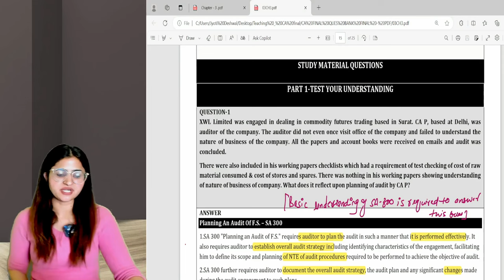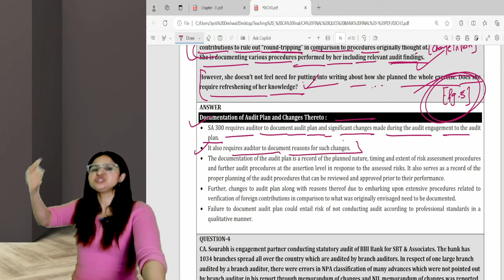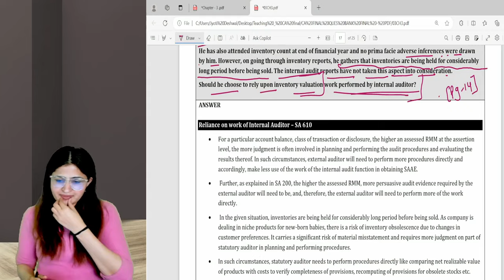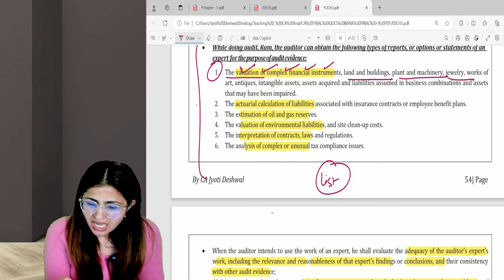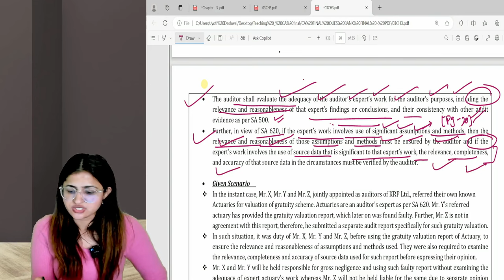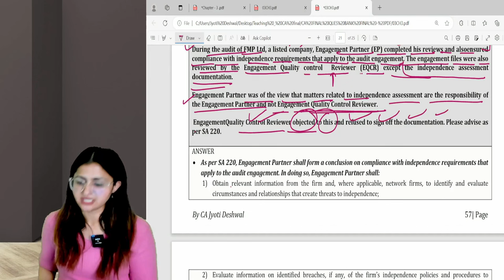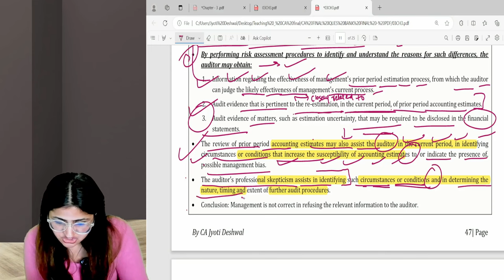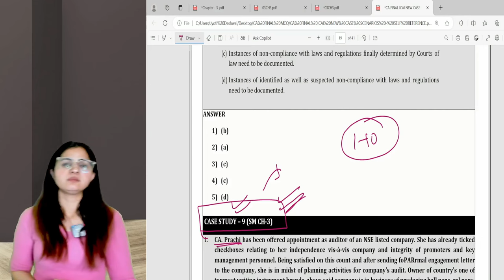CA FINAL AUDIT STUDY MATERIAL QUES || CH 03 || MAY 2024 EXAMS || NEW SYLLABUS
CA FINAL AUDIT STUDY MATERIAL QUES | CH 01| SQC 1| SA 200  | CA FINAL | MAY 2024 EXAMS |NEW SYLLABUS

We are dedicated to providing you with the best educational resources and guidance. Don't hesitate to reach out with any questions or to learn more about how we can assist you in your CA Intermediate journey. Your success is our priority! 🌟💼

Join us in this journey towards becoming a successful Chartered Accountant. Good luck with your studies! 📚🤞📢